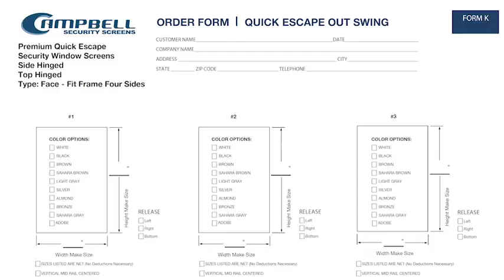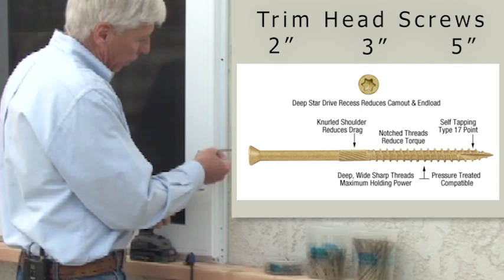How To Install Security Screens | Campbell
In this tutorial we take you through the entire process of measuring for and installing a Campbell Security Screen on windows. Also see our tutorials and single swinging doors and sliding glass door security screens (links below).

Measuring guides and other resources are available on our

Campbell does offer installation services in Southern California, or for larger jobs we will travel within the US.